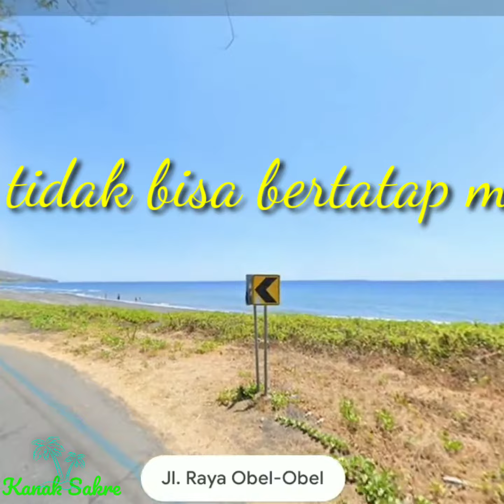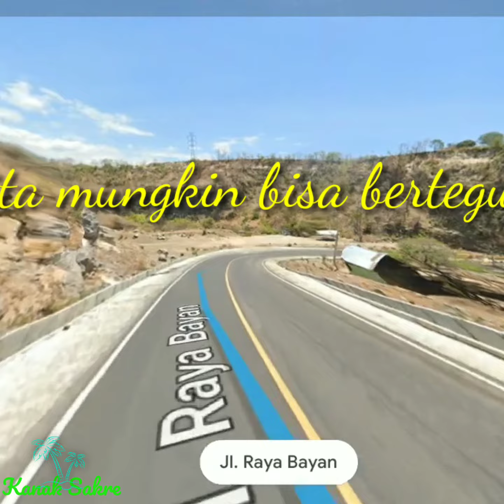SELAMAT HARI RAYA IDUL FITRI 1442 H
MINAL IDIN WAL FAIZIN MOHON MAAF LAHIR DAN BATHIN